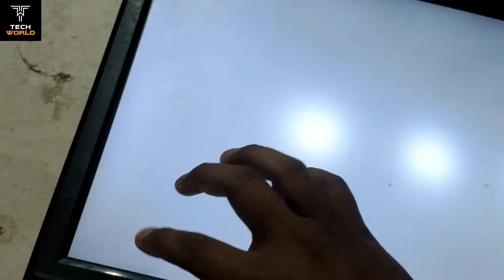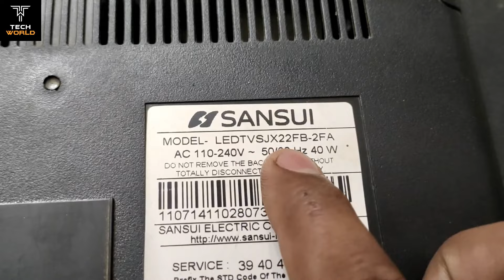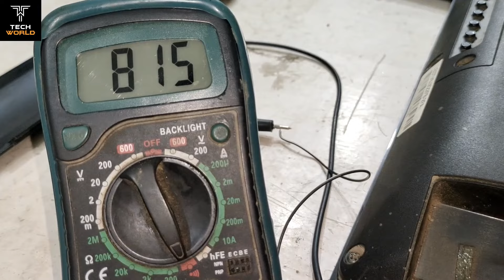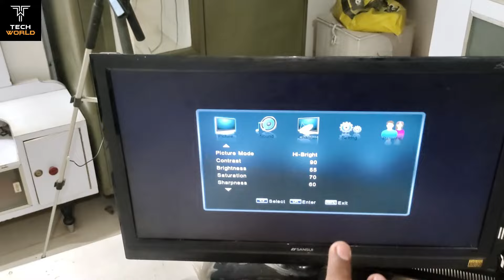sansui led tv white display repair | sansui led tv white screen problem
in this video i will show how to repair white display problem in the led tv

sansui led tv white display
sansui led tv white display problem
sansui tv white display problem
sansui 24 inch led tv white display

led tv white display problem repairing with practical
led tv white display problem solution
led tv white display solution
led tv white display repair
19 inch led tv white display problem
24 inch led tv white display problem